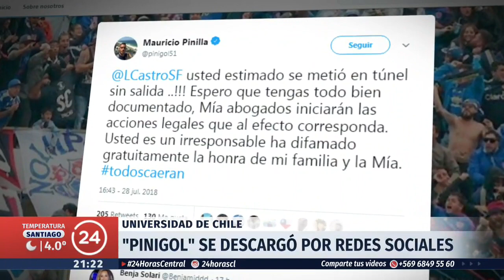La "voltereta" de Mauricio Pinilla | 24 Horas TVN Chile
Desde Argentina aseguran que se cayó su traspaso a Colón de Santa Fe. Ahora se debe aclarar si continuará en la Universidad de Chile.